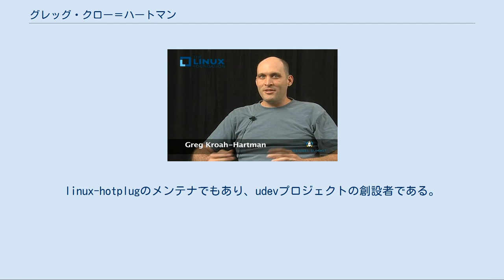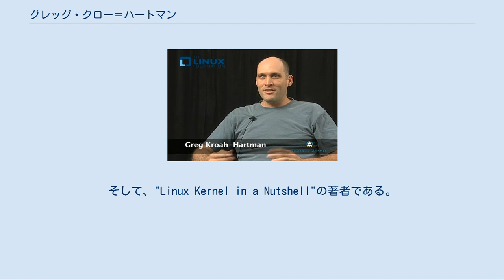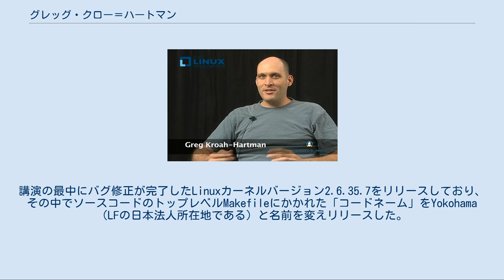グレッグ・クロー＝ハートマン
グレッグ・クロー＝ハートマン（Greg Kroah-Hartman）は、Linuxカーネル開発者である。
彼は現在、-stable （一部リリースはLong term releaseとも呼ばれ、長期のメンテナンスが行われる）ブランチのLinuxカーネルをクリス・ライトとともにメンテナンスしている。
主に、次のカーネルサブシステムを管理している。
目下開発中のドライバが投入されるstagingサブシステム、USB、driver core、debugfs、kref、kobjectそしてsysfsサブシステムである。
また、ユーザー空間I/OをHans J. Kochとともに開発し、TTYレイヤーの管理を行っている。
linux-hotplugのメンテナでもあり、udevプロジェクトの創設者である。
加えて、彼はGentoo Linuxにおけるいくつかのプログラムならびにカーネルのメンテナンスを手助けしている。
彼は、かつてはノベルのSUSEラボ部門に所属していた。
2012年2月以降はLinux Foundationに在籍している  。
 彼は、"Linux Device Drivers, 3rd Edition"の共同執筆者である。
そして、"Linux Kernel in a Nutshell"の著者である。
かつてはLinux Journalへ寄稿したことがある。
彼はまた、LinuxカーネルとコンピュータのニュースサイトLWN.netにも記事を寄せている。
 クロー＝ハートマンはしばしば、Linuxカーネル開発やドライバ開発に関する文書について、講演やチュートリアルを交え説明する。
 2006年には、彼はLinuxデバイスドライバ開発を行うプログラマのために開発導入用のCDイメージをリリースした。
 Linux Foundationによるインタビューにて 彼はLinuxカーネル開発の詳細な情報の説明やドライバ開発のチュートリアルセッションを多く行っている。
2006年にはLinuxシンポジウムにて基調講演を行った。
2010年、六本木で開催されたLinux Foundation(LF)主催のLinuxCon Japan / Tokyo 2010においては主に-stableツリーの管理についての講演を行った。
講演の最中にバグ修正が完了したLinuxカーネルバージョン2.6.35.7をリリースしており、その中でソースコードのトップレベルMakefileにかかれた「コードネーム」をYokohama（LFの日本法人所在地である）と名前を変えリリースした。